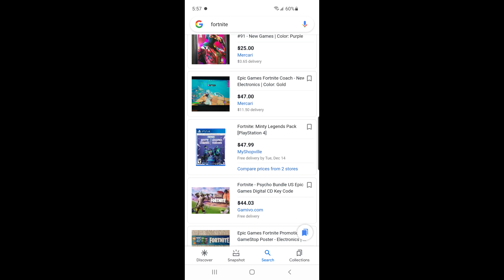Fortnite: Part 259: Shopping?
There are Shoppings of Fortnite, when you type the Game Name in!. 🎮!. Fortnite!.